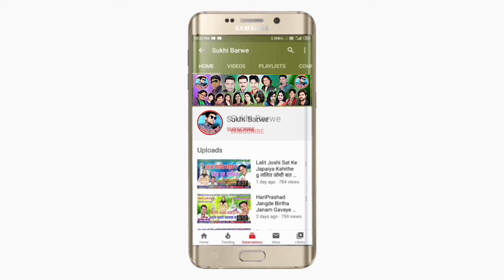मोर नाव के गोदना गोदाले रानी Mor Naav Ke Godna Godale Rani New Cg Video Song Divyakant Madhukar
Song ~ Mor Naav Ke Godna Godale Rani
Male ~ Singar Divyakant Madukar
Female ~ Singar
Lyrics ~ Divyakant Madukar
Producer : Sukhi Barwe
Director : Sukhi Barwe
Artist : Ramesh Banjare &
Choreographer : Deva Diwana
Camera:  Deva Diwana
Video Mixing Deva Diwana
Recording ~
Music ~
Genral ~ Original
Released ~ 10 02 24